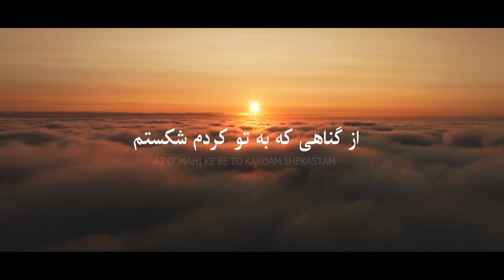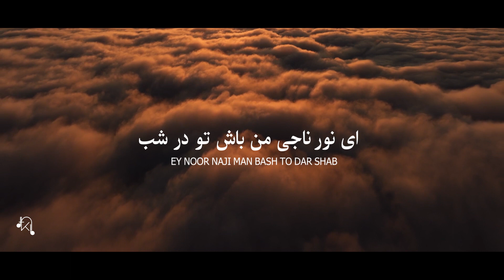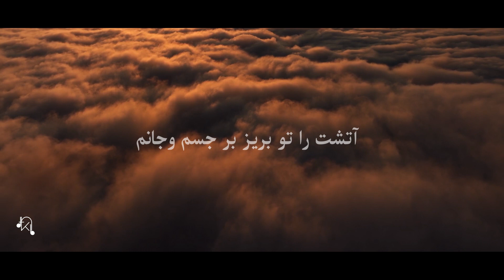مهرشاد - دلی طاهر